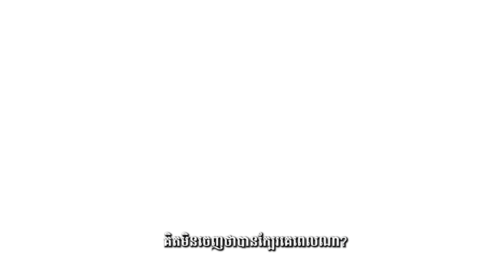ពេលណាខ្ញុំក្លាយជាសង្សារគេ? | តន់ ចន្ទសីម៉ា [ OFFICIAL AUDIO ]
I hope all my fans like my music videos.

និពន្ធMelody និងទំនុកច្រៀងៈ ចៅឃ្មុំ
និពន្ធបទភ្លេងៈ ឃ្លាំង កុម្ភៈ
Thumbnail : ក្រុមការងារ TSM-YT

▸｜00:00:00｜អត្ថបទចម្រៀង៖ ពេលណាខ្ញុំក្លាយជាសង្សារគេ? ច្រៀងដោយ៖ តន់ ចន្ទសីម៉ា
▸｜00:00:27｜I.ពេលនឹកដល់គេម្តងៗ ខ្ញុំមិនចង់បិទភ្នែកគេង ព្រោះតែបិទគឺវង្វេងនឹកដល់គេ អារម្មណ៍ស្រឡាញ់មួយនេះ វាមិនដែលរស់ស្រួលទេ ទោះដេកដើរនឹកដល់គេពេញបេះដូង
▸｜00:00:56｜II.ក្តីស្រឡាញ់ខ្ញុំមួយនេះ គិតៗទៅពិបាកណាស់ ទ្រូងស្ទើរស្ទះព្រោះតែនឹកគេម្តងៗ បេះដូងខ្ញុំវាស្ទើរធ្លាយ ចង់និយាយចង់សាសង នឹកគេម្តងៗ អារម្មណ៍ឆ្កួតឡប់ឡែ
▸｜00:01:26｜R.ពេលណាខ្ញុំក្លាយជាសង្សារគេ? តើពេលណាវាសនាបានគេរស់ក្បែរ ឬបានត្រឹមតែស្រមៃ ដូចទន្សាយឆ្ងាយដួងខែ គ្មានឱកាសបានក្បែរមនុស្សខ្លួនស្រឡាញ់
▸｜00:01:54｜III.ពេលណាបានក្លាយជាសង្សារគេ? តើពេលណាគេនឹងស្រឡាញ់ខ្ញុំវិញ ដង្ហើមខ្ញុំស្ទើរស្ទះហើយ ព្រោះតែពាក្យថាស្រឡាញ់ គិតមិនចេញថាបានក្បែរគេពេលណា?
[ ច្រៀងឡើងវិញ / Repeat ]
▸｜00:02:50｜II.ក្តីស្រឡាញ់ខ្ញុំមួយនេះ គិតៗទៅពិបាកណាស់ ទ្រូងស្ទើរស្ទះព្រោះតែនឹកគេម្តងៗ បេះដូងខ្ញុំវាស្ទើរធ្លាយ ចង់និយាយចង់សាសង នឹកគេម្តងៗ អារម្មណ៍ឆ្កួតឡប់ឡែ
▸｜00:03:20｜R.ពេលណាខ្ញុំក្លាយជាសង្សារគេ? តើពេលណាវាសនាបានគេរស់ក្បែរ ឬបានត្រឹមតែស្រមៃ ដូចទន្សាយឆ្ងាយដួងខែ គ្មានឱកាសបានក្បែរមនុស្សខ្លួនស្រឡាញ់
▸｜00:03:49｜III.ពេលណាបានក្លាយជាសង្សារគេ? តើពេលណាគេនឹងស្រឡាញ់ខ្ញុំវិញ ដង្ហើមខ្ញុំស្ទើរស្ទះហើយ ព្រោះតែពាក្យថាស្រឡាញ់ គិតមិនចេញថាបានក្បែរគេពេលណា?
[ ច្រៀងឡើងវិញ / Repeat ]
▸｜00:04:17｜R.ពេលណាខ្ញុំក្លាយជាសង្សារគេ? តើពេលណាវាសនាបានគេរស់ក្បែរ ឬបានត្រឹមតែស្រមៃ ដូចទន្សាយឆ្ងាយដួងខែ គ្មានឱកាសបានក្បែរមនុស្សខ្លួនស្រឡាញ់
▸｜00:04:46｜III.ពេលណាបានក្លាយជាសង្សារគេ? តើពេលណាគេនឹងស្រឡាញ់ខ្ញុំវិញ ដង្ហើមខ្ញុំស្ទើរស្ទះហើយ ព្រោះតែមនុស្សខ្ញុំស្រឡាញ់ គិតមិនចេញថាបានក្បែរគេពេលណា?